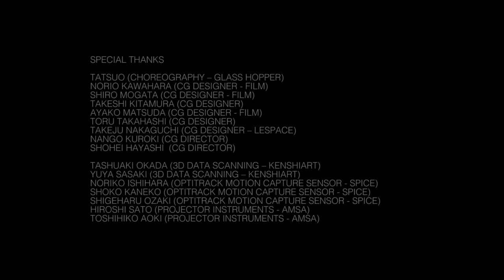COMMING SOON BY ANONYMOUSE.sk FACE HACKING aka CHOOSE YOUR FACE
Tato metoda se označuje pojmem Face Hacking, je to absolutní novinka, která je zatím ve fázi vývoje...pro více info si přidejte náš Anon kanál

We help you to stay ANON.